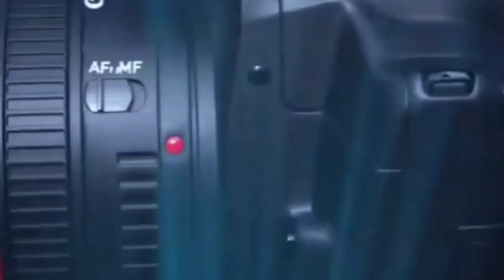रांची में कांग्रेस के नवनिर्वाचित जिला अध्यक्ष, ग्रामीण जिला अध्यक्ष का हुआ स्वागत@manishkumarjha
कांग्रेस लगातार अपनी स्थिति झारखंड में मजबूत करने के लिए जिला अध्यक्षों का चुनाव कर रही है प्रखंड अध्यक्षों का चुनाव पहले कर चुकी है।
आइए आपको दिखाते हैं रांची में कैसे हुआ नवनियुक्त जिला अध्यक्षों का स्वागत